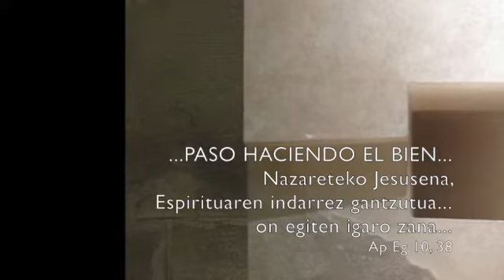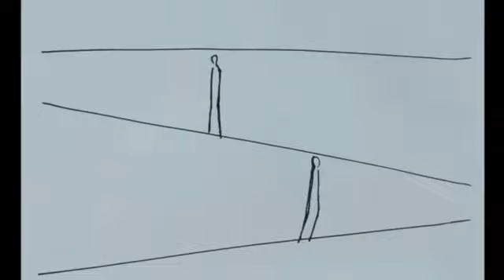Junkal Otaduy_Otra manera de mirar